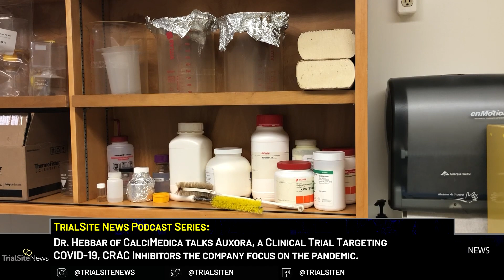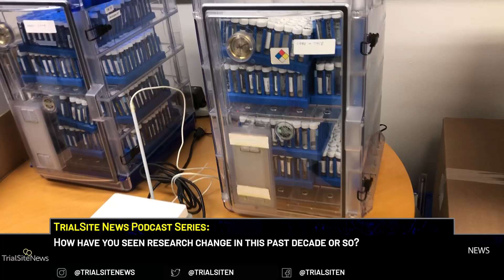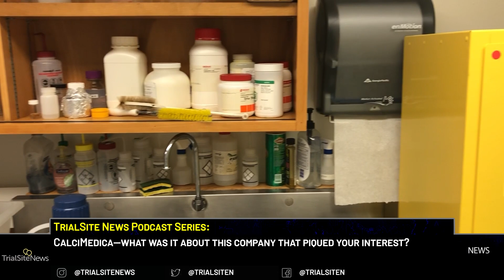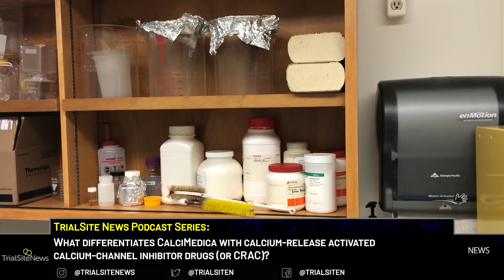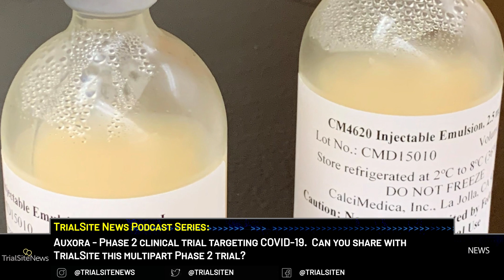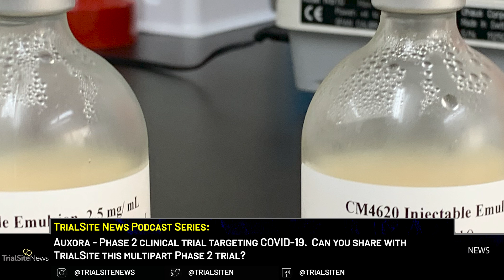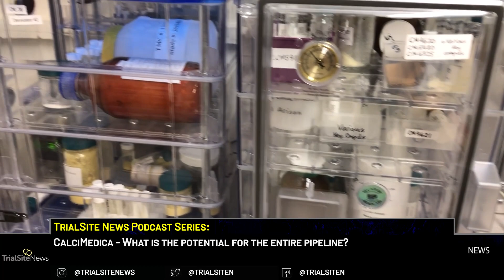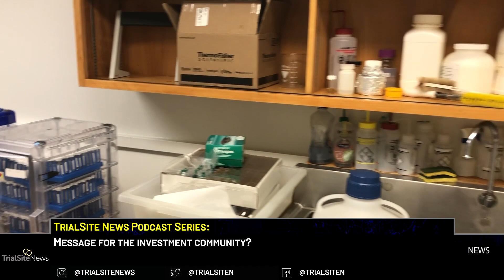Dr. Hebbar of CalciMedica Talks Auxora Clinical Trial Targeting COVID-19, CRAC, and More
Today we have Dr. Hebbar from CalciMedica joining us today. Dr. Hebbar has 10+ years of clinical development and product development experience in both the pharmaceutical and diagnostics industries. Now, Privately held CalciMedica is dedicated to the discovery and development of novel small molecule drugs for the treatment of autoimmune disorders, organ transplant rejection, and other immune diseases. Founded in 2007 the San Diego-based company focuses on the discovery and development of CRAC channel inhibitor drugs. With the onset of the pandemic the company registered studies targeting severe COVID-19 pneumonia, a dangerous condition.